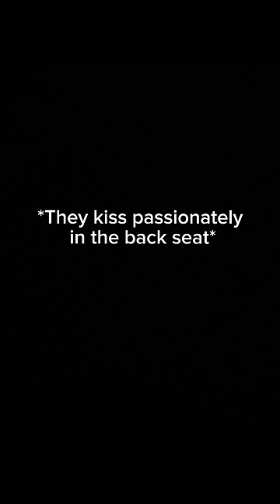Had to remake this one for Halloween 😅🥰